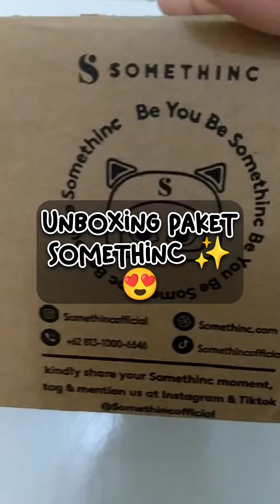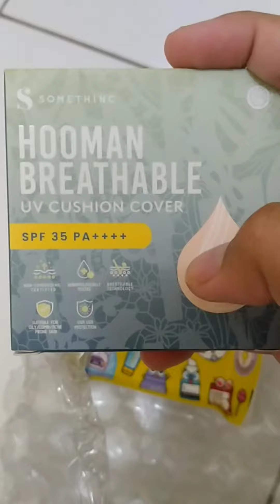Unboxing Cushion Somethinc ✨ banyak bonusnyaaa !!! 😍